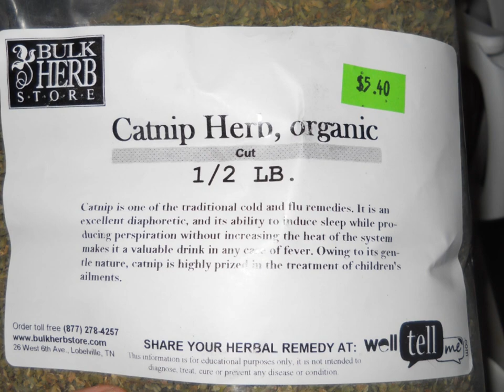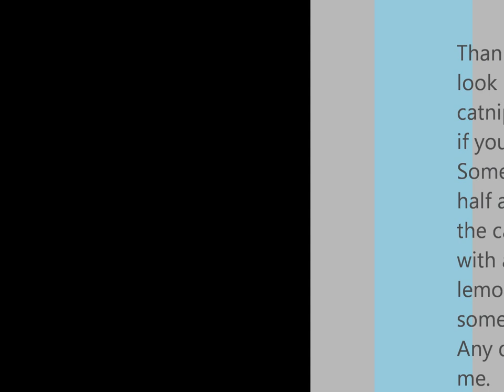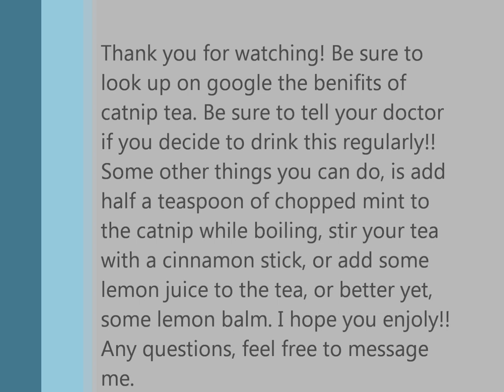How to make catnip Tea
I've told people about catnip tea, but they always ask me, 'how do you make it?' So here it is!